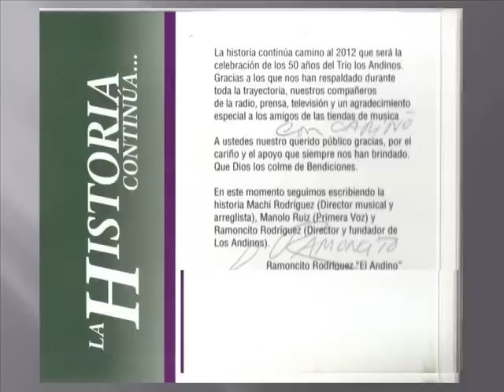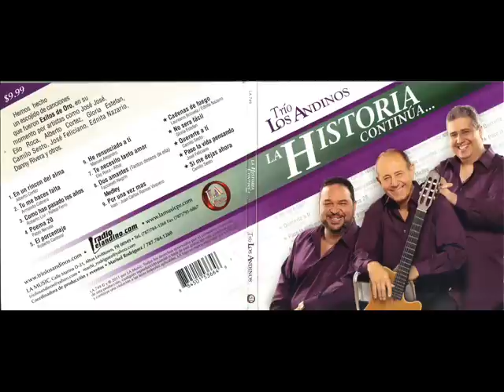TRIO LOS Andinos DOS AMANTES